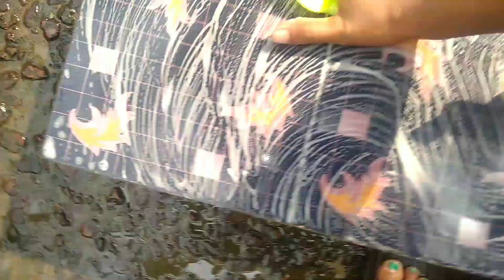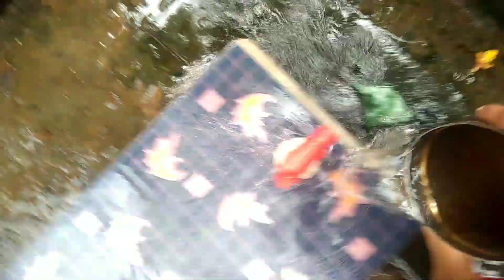Jagor Sungmi||Batema Bai Dalauye||Anjita Reang